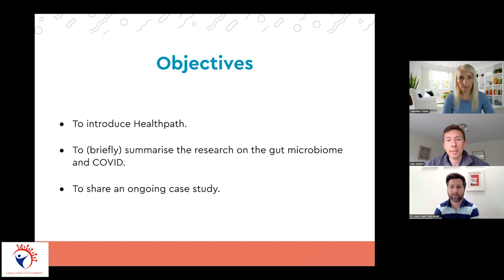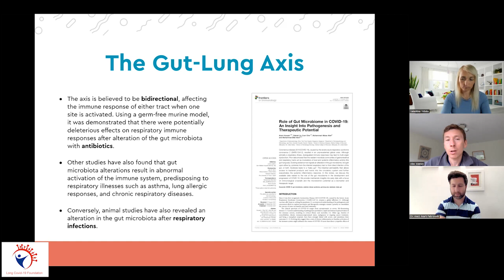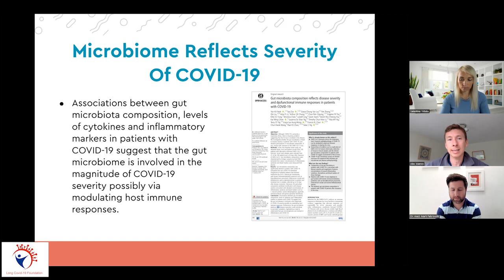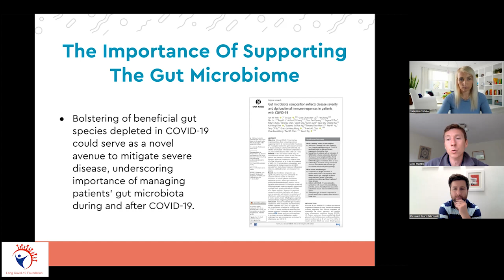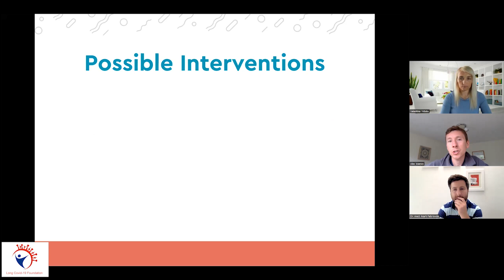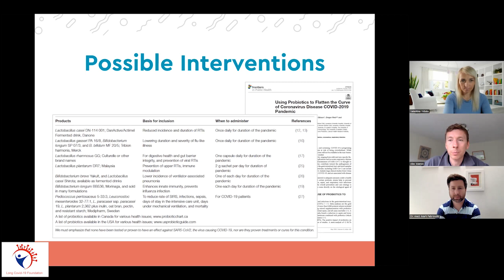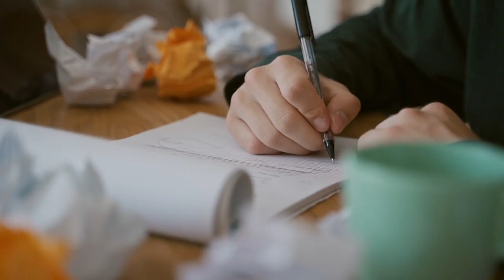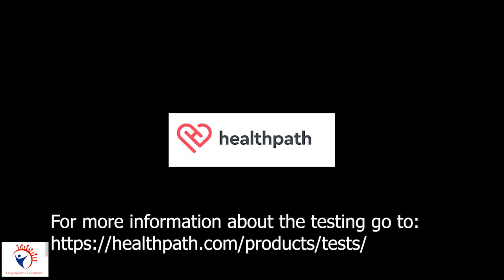Testing your microbiome - Healthpath test and what results can tell you?